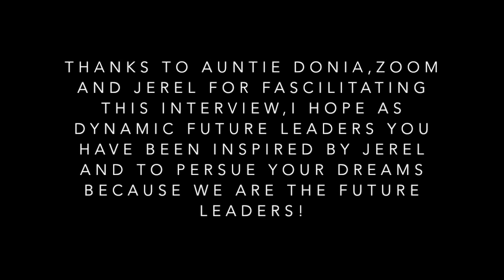Ash M11 interviews, footballer, Jerel Ifil